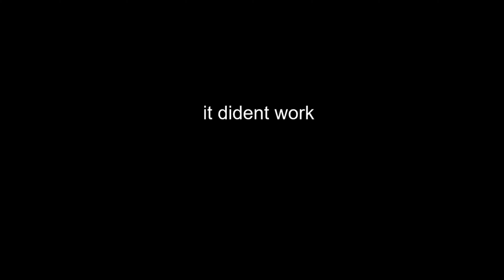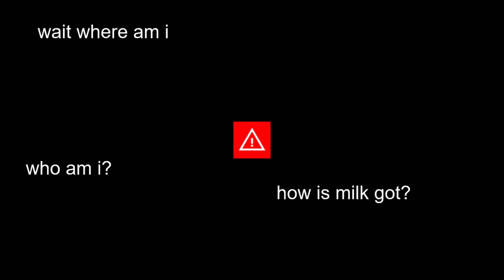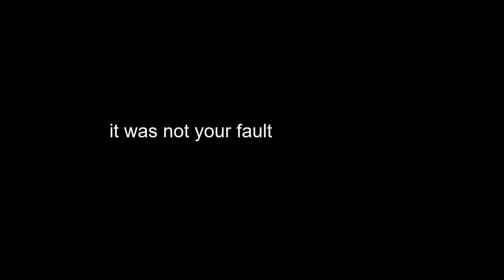among us in vrc again (again)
among us

thanks to char for recording on such short notice

please just no more among us